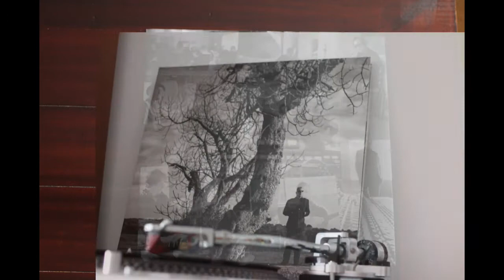Loquillo .- La libertad. (2022. Vinilo)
Loquillo
"La libertad"
(2022. LP. "Diario de una tregua". Vinilo)
"La Libertad", una canción compuesta por Sabino Méndez, que reivindica la libertad como modo de vida, "Que nadie sea mas que nadie y Que el odio siempre queda atrás y que todos puedan cantar sin miedo.”, sobretodo en unos momentos tan difíciles como los que estamos viviendo.